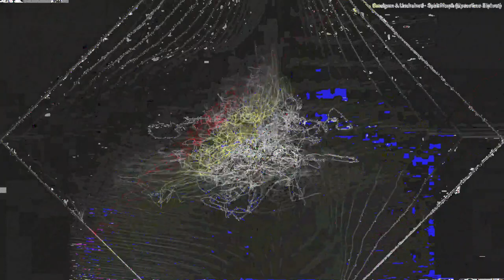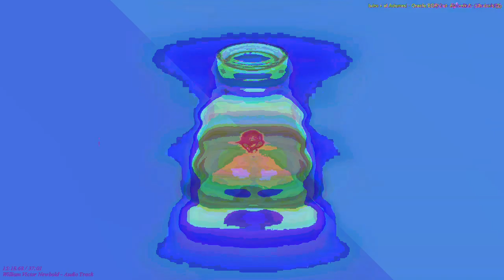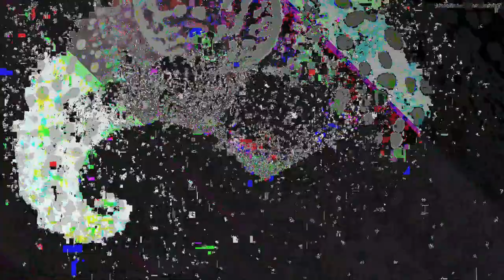[EPILEPSY WARNING] Movie 23 04 24 23h19m42s *Photosensitivity Warning*